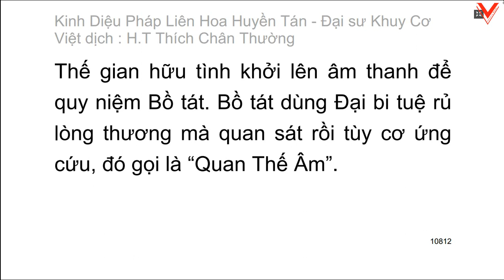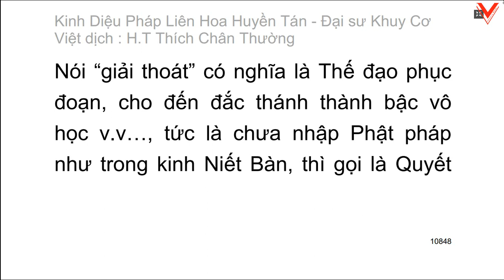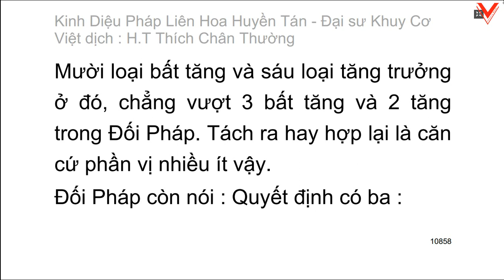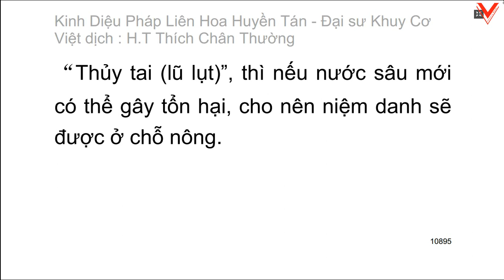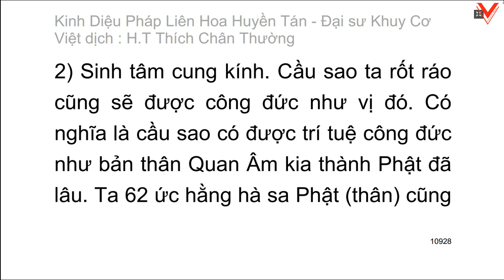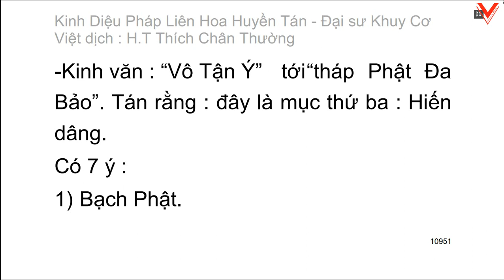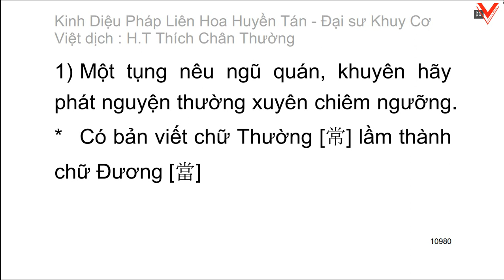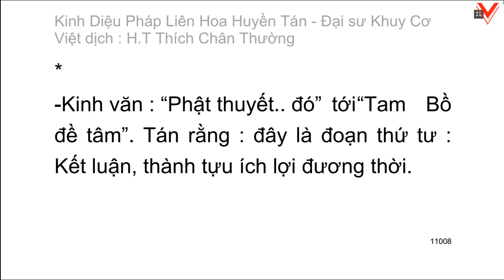Kinh Diệu pháp liên hoa huyền tán - Đại sư Khuy Cơ biên soạn - Việt dịch: HT. Thích Chân Thường